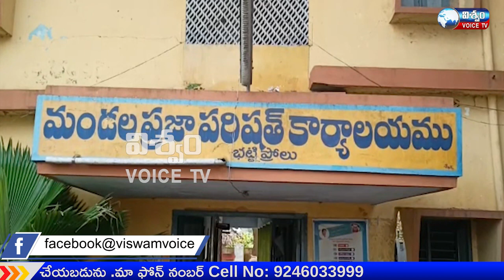VISWAM VOICE NEWS bulitin 28-12-2021